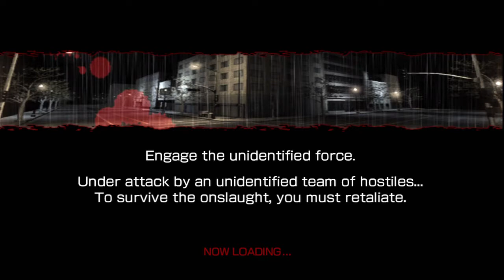Vampire rain altered species part 26